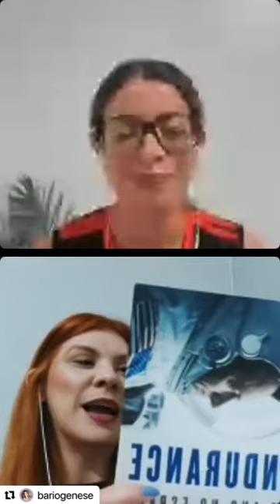Ciência e jornalismo com Bruna Marques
Olá pessoal!

Live MARAVILHOSA sala para você com a jornalista Bruna Marques. Qual o papel do jornalista e do cientista na divulgação científica? Como podemos dialogar de maneira mais eficiente de forma a produzir um conteúdo de melhor qualidade para a sociedade? Essas e outras perguntas respondidas aqui. A Bruna ainda deu dicas preciosas de livros de divulgação científica. Imperdível!